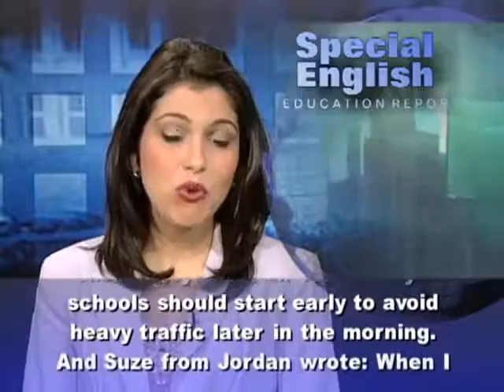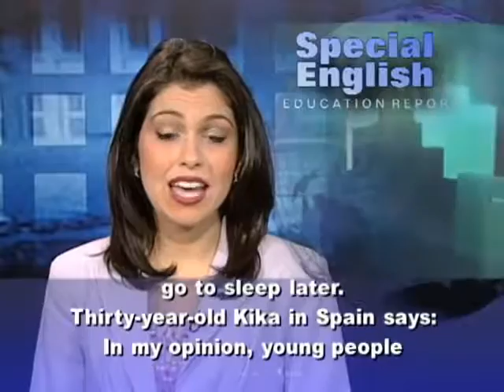Sleepy Teens, Early Classes Your Comments